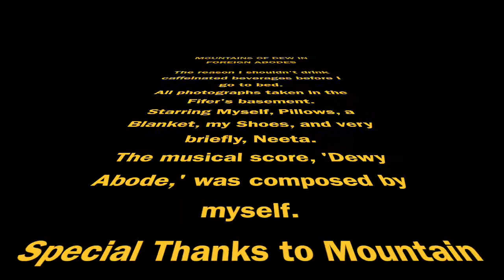Mountains of Dew in Foreign Abodes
Over the celebration of the advent of 2014, I stayed with the family of my girlfriend, sleeping every night in their very comfortable basement. The last night I was there after everyone had gone to bed, I made this project. To be honest, I made it thinking of my girlfriend; I wanted to give her something to hopefully take the edge off of the loneliness left by the absence of one's significant other for the last week until classes begin once more.
I was thankful to have the basement to myself. It was quite a workout, running from pressing the camera button to my position for each picture, so it was nice that there was nothing but earth beneath me to hear my thumping footsteps. I have some sizable clodhoppers.
Personally, I feel like this video is better than the Grand Gestures Amid Armadillo Warfare. I amused myself making the soundtrack again, but I know that it's not exactly top 40 material. Don't hate on me too much.
So yeah, that's about it!